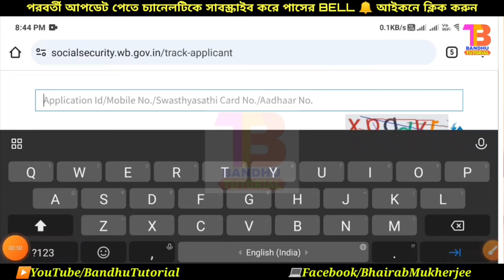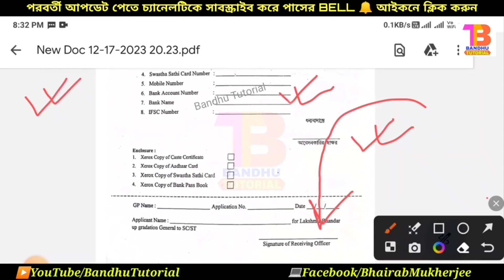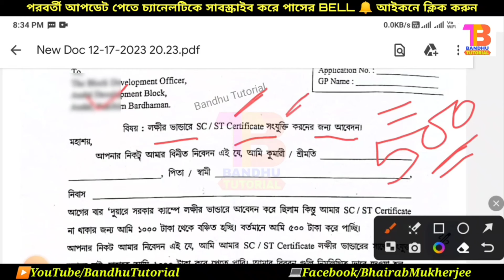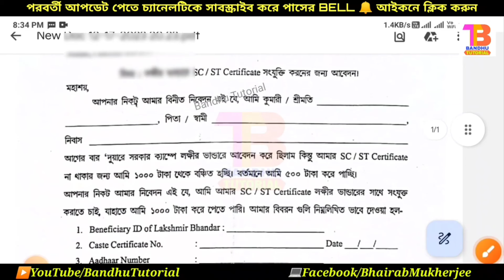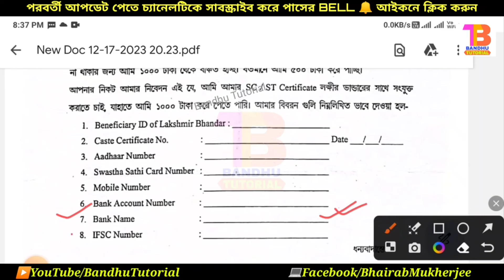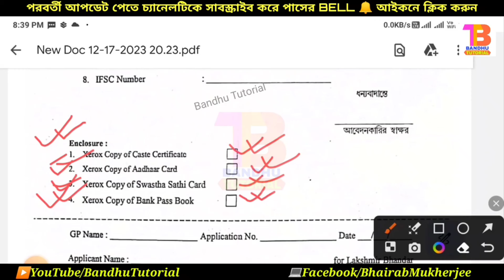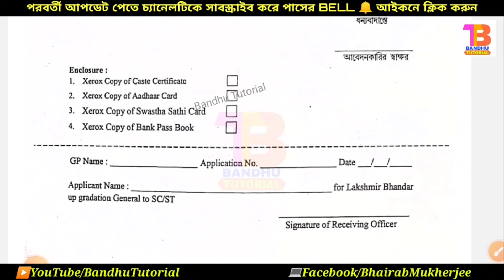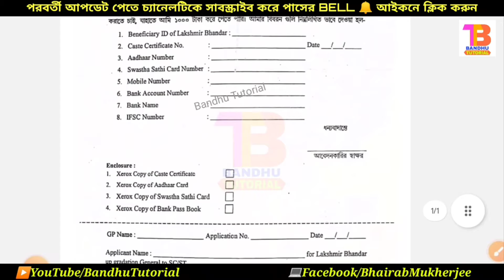লক্ষীর ভাণ্ডার Good News 💥 lakshmir bhandar form fill up |SC ST Certificate Link in Lakshmir Bhandar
লক্ষীর ভাণ্ডার Good News 💥 lakshmir bhandar form fill up 2024 | SC ST Certificate Link in Lakshmir Bhandar | Lakshmir Bhander Scheme Details West Bengal | lokhir bhandar age limit | lakshmi bhandar age limit | lakshmir bhandar aadhar link | lokhir vandar adhar link

👉ভোটার কার্ড সংক্রান্ত কিছু ভিডিও-

lpg gas kyc online west bengal
ujjwala gas kyc
Gas subsidy check online
gas subsidy
how to check your kyc online for lpg gas subsidy